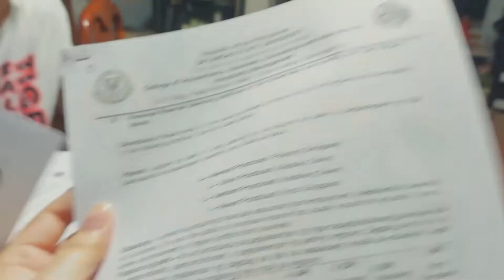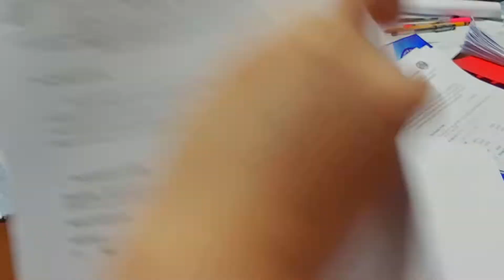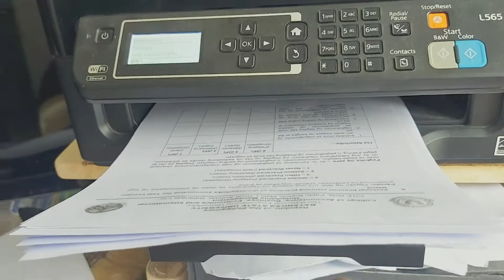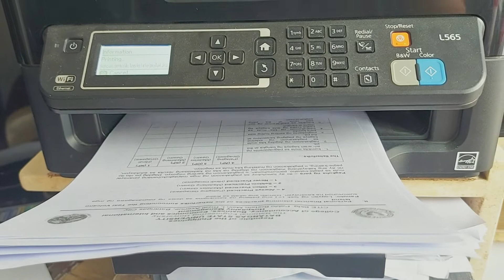PVlog: thesis making, surveying, roadtrip....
Welcome back!~